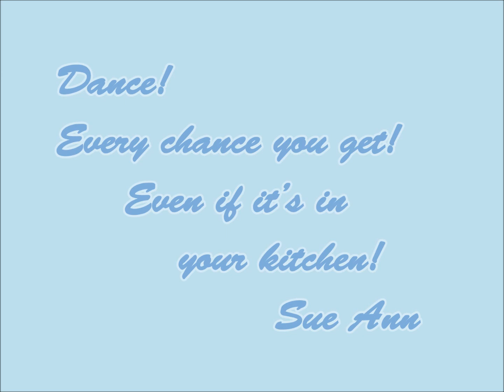Up There Down Here line dance by Sue Ann Ehmann (Demo)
32 Count, 4 Wall, Beginner Plus Line Dance
2 Restarts